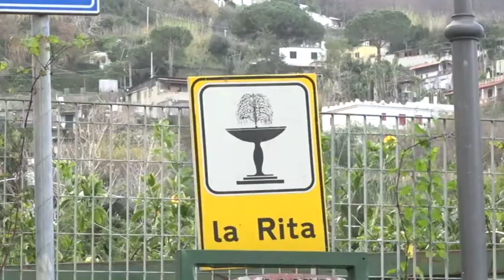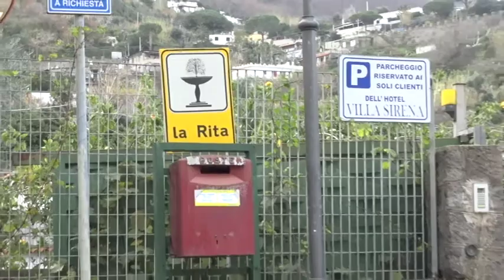Casamicciola. Ing. Iovene: "Via casamennella, entro fine anno la riapertura"